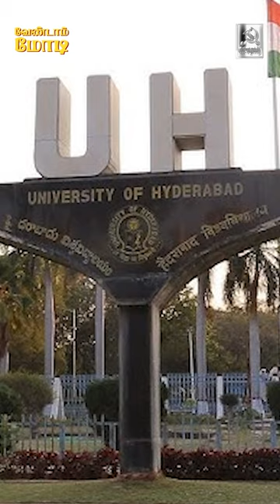ரோஹித் வெமுலா; தொடரும் நிதிக்கான போராட்டம்...